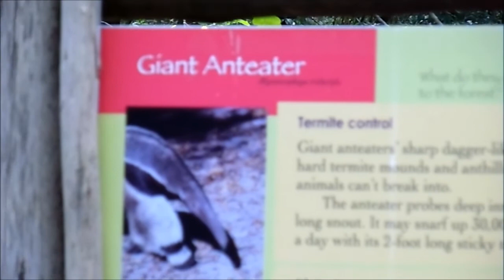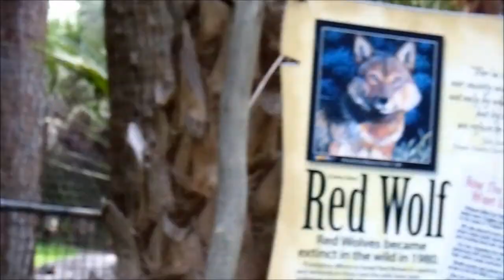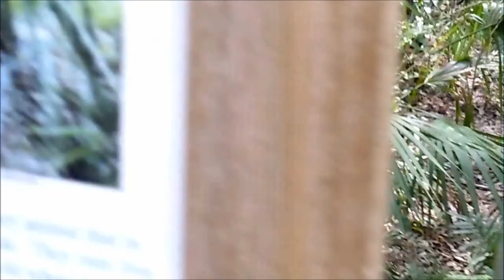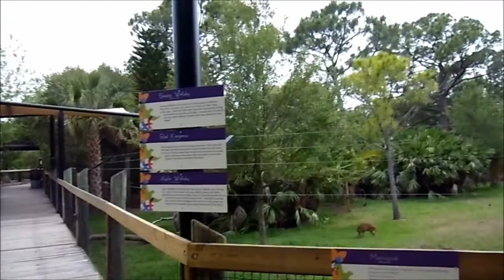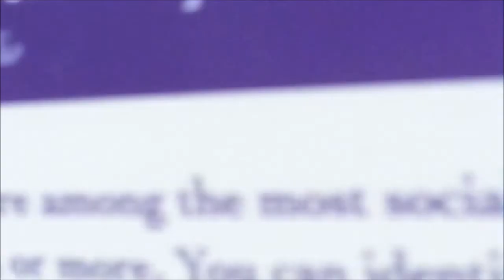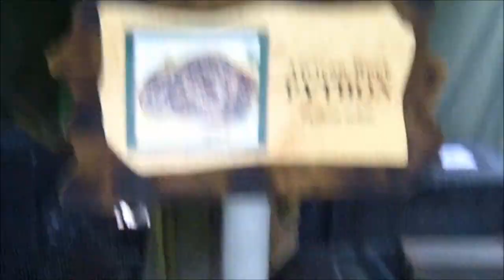Trip To Local Zoo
Animals at the Brevard Zoo (kid friendly)